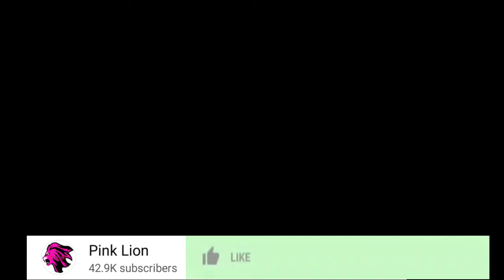DIAMOND PLATNUMZ ni kama Michael Jackson, BBC Watoa Ufafanuzi Wa SUALA Hili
@TANZA LIVE TV   @Mbengo Tv   @Bongo5   @Wasafi Media   @Channel ten   ​ @Bongo Touch   @Matukio Online Tv   @MATUKIO ONLINE TV   @Gecha Media   @BONGO 1 MEDIA   @CLOUDSMEDIA  @TBConline   @Habari Kwanza  @BONGO FASTA   @Bongo Sihami   @J WEE info   @Godwin Online Tv   @Eww Online   @SIRI ZA BONGO   @GATTU ONLINE MEDIA   @HABARIKA ONLINE   @SUNGURA MEDIA   @KINGCHARZ TV   @Habari Kwanza   @HABARI 24   @Dar24 Media   @DARMPYA TV   @Jamvi Online TV @Mubashara Studio @GATTU ONLINE MEDIA @KINGCHARZ TV @Bongo Sihami @BONGOTIMES TV @HABARI 24 @Habari Kwanza @255 HABARI @HABARI ZETU @SIRI ZA BONGO @BONGO FASTA @Chadema Media TV @Azama TV @TBC @Millard Ayo @Globa Online Tv @Eww Online @Rick Media @Ikulu Tanzania @GILLY BONNY ONLINE TV @Ngasa Tv @Paraisso Tv @Poncian TV @NGOSHA TV @KTN News Kenya @UCHAMBUZI ONLINE TV @Millard Ayo @HABARI MUBASHAR​ @Middle simba   @Rick Media   @Dabo Life   @Mbeya Conscious  @Habari Kwanza  @HABARIKA ONLINE  @daima kiganjani  @Millard Ayo  @Global TV Online  @Wasafi Media  @J WEE info  @Matukio Mubashara  @SimuliziNaSauti  @SamMisago